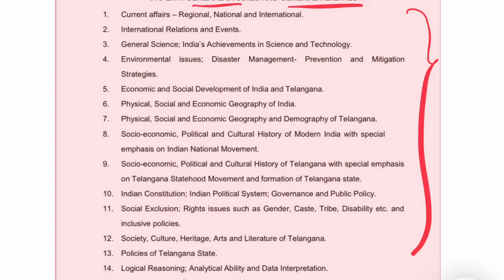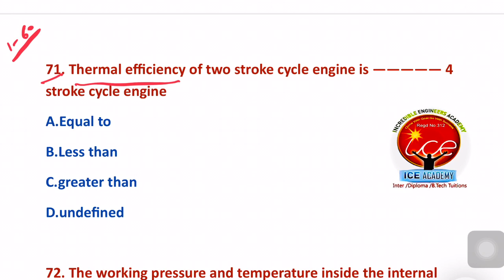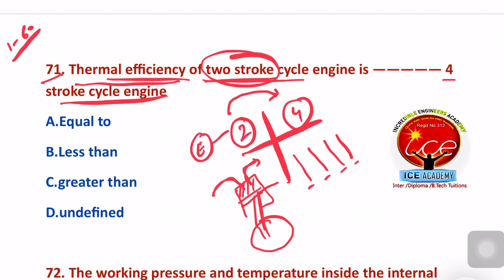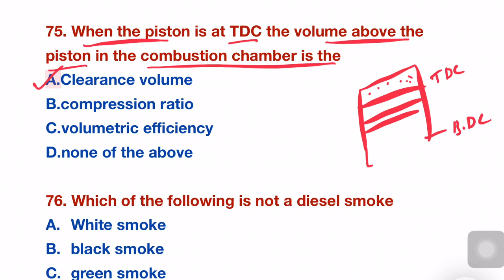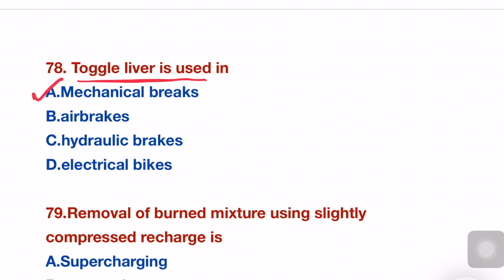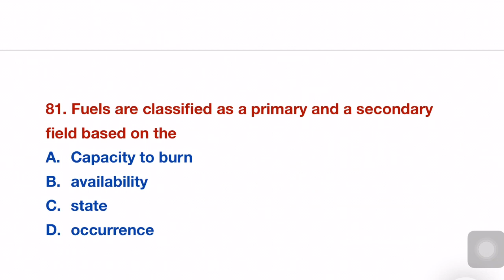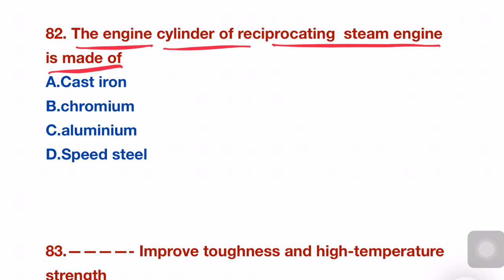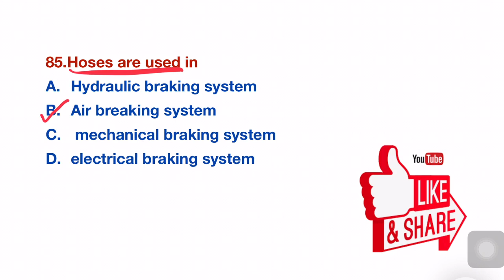Assistant motor vehicle inspector exam | Part 4,Amvi PYQS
AMVI exam - Automobile engineering bits Mcqs

Part :1

MODULE :1

🔥 🛠 ⚙️ ENGINEERING MECHANICS

💎🔥💎ARTHEMATIC BITS

Amvi mcq questions and answers
Amvi important questions
Amvi important bits
rto amvi
amvi syllabus
amvi 2020
amvi pre exam
amvi mcq
amvi selections
Appsc amvi
Amvi class
How to prepare for amvi exam
Appsc amvi exam